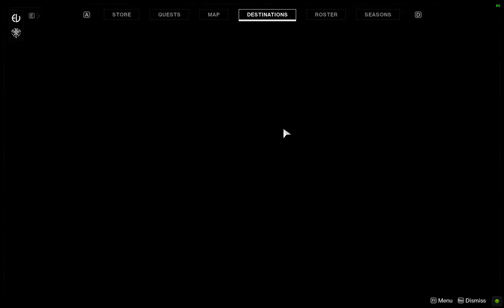Deathless Auto Destiny 2 Bounty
This video shows Deathless Auto Destiny 2 Bounty.